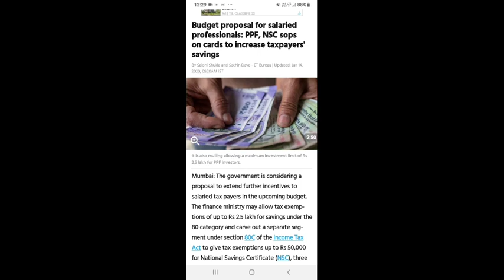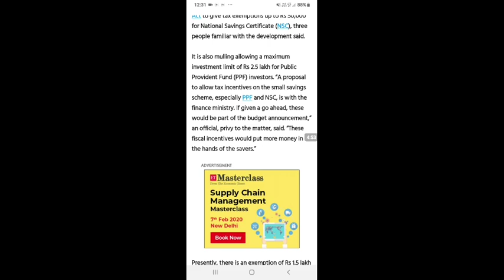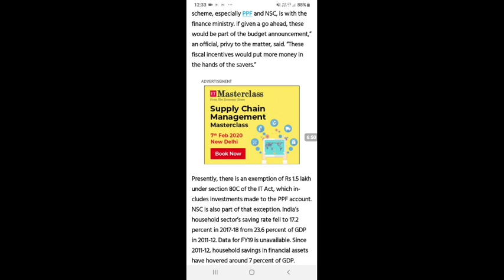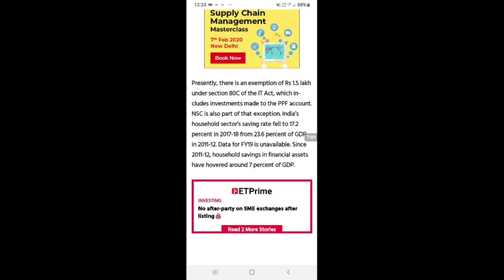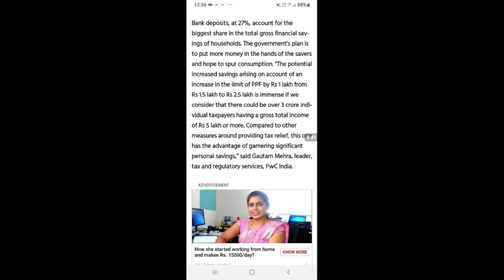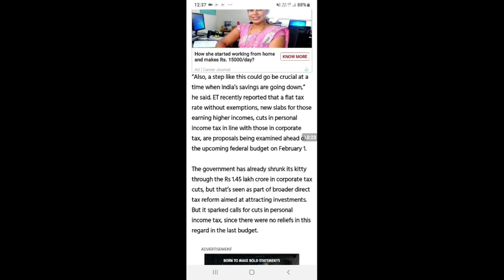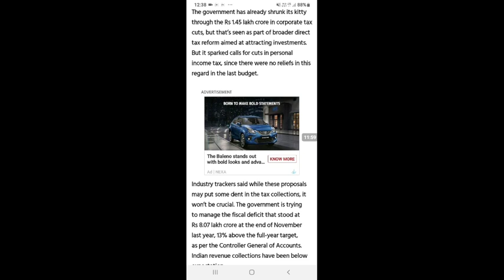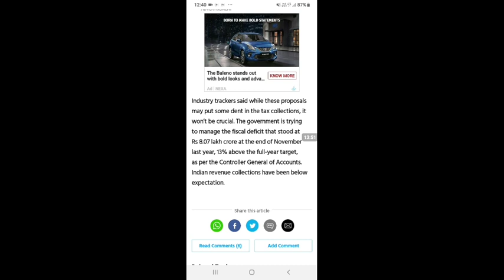Taxpayers के लिए बड़ी खबर । "PPF" की limit नये budget में बढ़ेगी ।।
Hello.